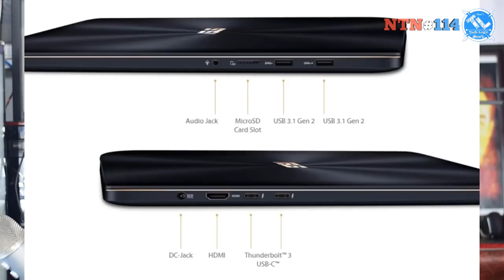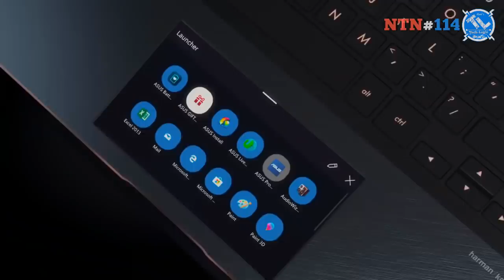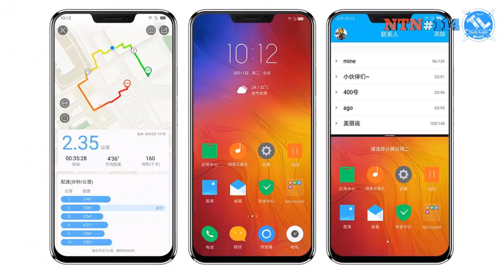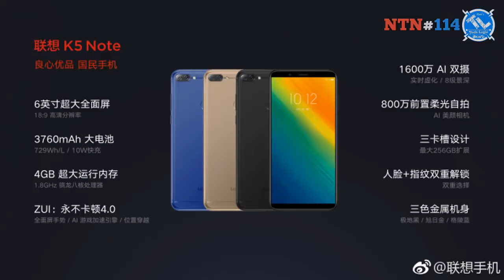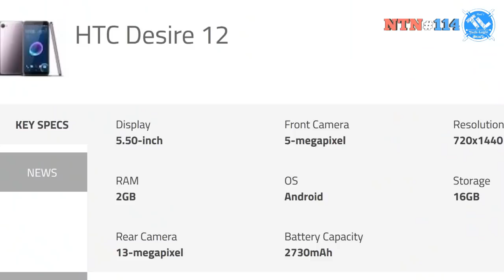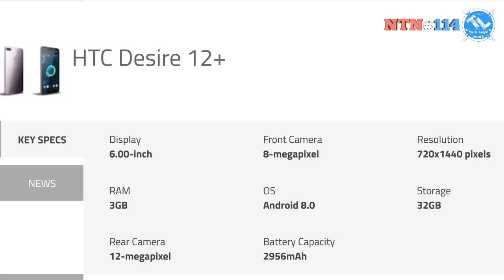Nanis TechNews Episode 114: Lenovo Z5 With Snapdragon 636 ~ in Telugu ~ Tech-Logic